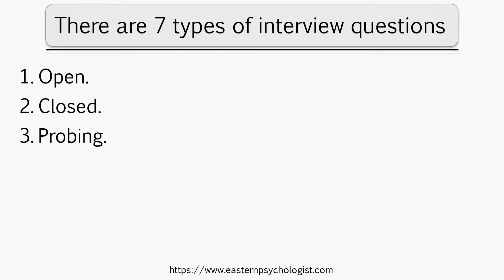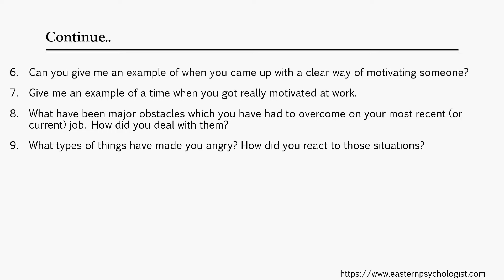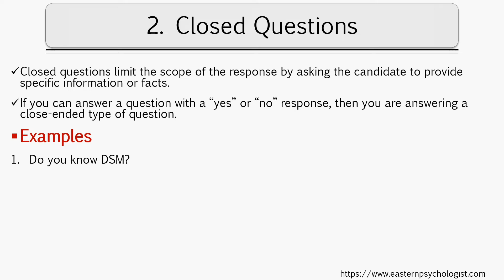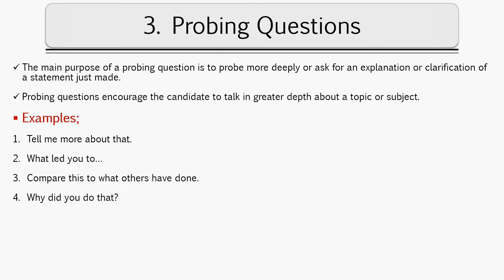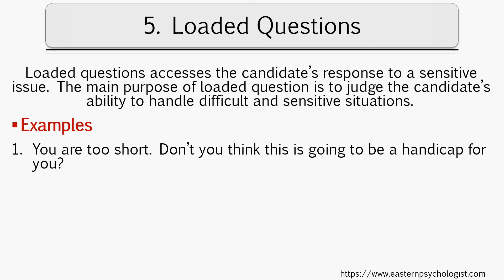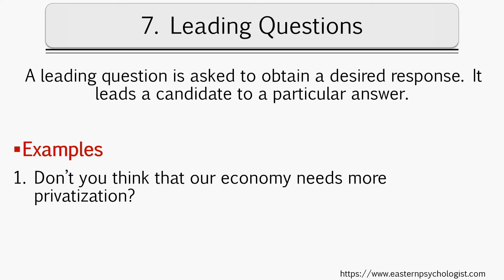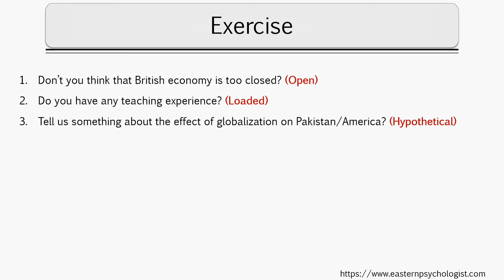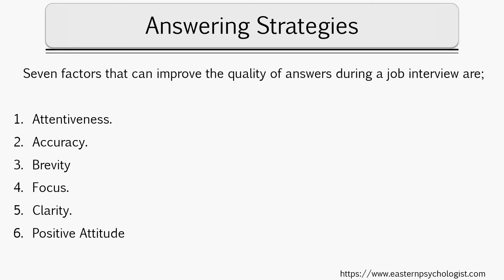Types of Interview Question | Interview Preparation Series | Eastern Psychologist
Eastern Psychologist Raheela telling what are the types of job interview questions
there are 7 types of questions:
Open.
Closed.
Probing.
Reflective.
Loaded.
Hypothetical.
Leading.

Watch this video and learn how you can succeed in a Job Interview.

lot of ❤️❤️❤️

Further if you have any question then may ask freely.
interview tips
situational interview questions and answers
job interview
tough interview questions
common interview questions
questions to ask in an interview
questions to ask at the end of an interview
behavioural interview questions
what is interview
how to clear interview
how to prepare interview
tips to get success in interview
success,
aunty success,
success comedy,
success habits,
motivation for success,
best of success,
aunty success comedy,
succes,
nas success,
success 2021,
success 2020,
key to success,
jay-z success,
keys to success,
success speech,
success traits,
attract success,
success chasers,
6 success habits,
rules of success,
kumpulan success,
success in school,
no talent success,
success qualities,
success quailties,
interview tips,
job interview tips,
job interview,
interview questions and answers,
interview,
interview questions,
job interview in english,
interviews,
interview prep,
how to interview,
interview skills,
interview preparation,
cc interview,
dgb interview,
a job interview,
mock interview,
interview andy,
uscis interview,
interview for job,
interview advice,
how to introduce yourself in an interview